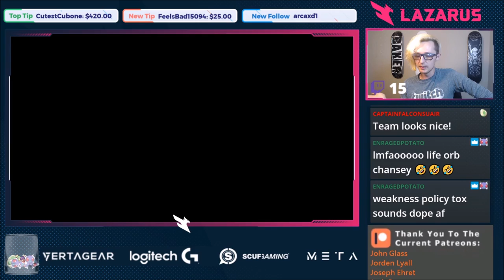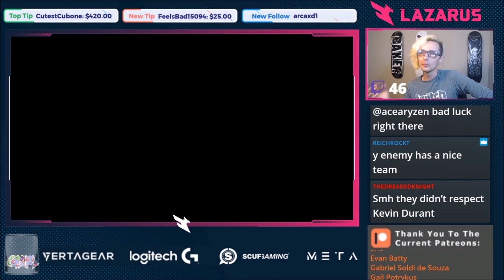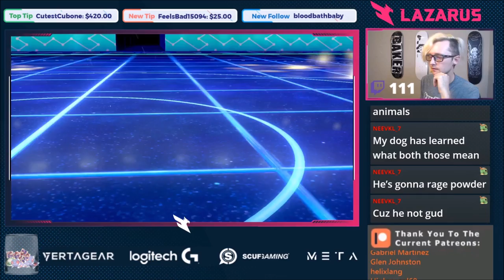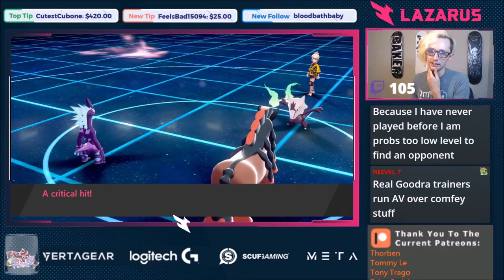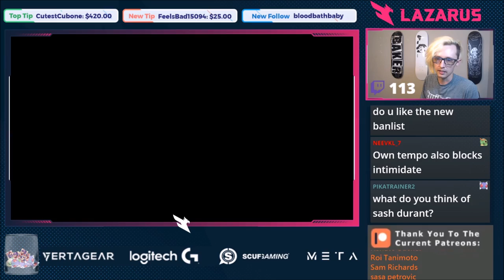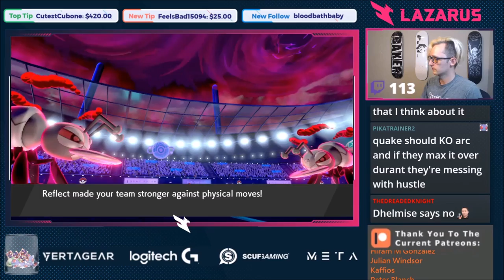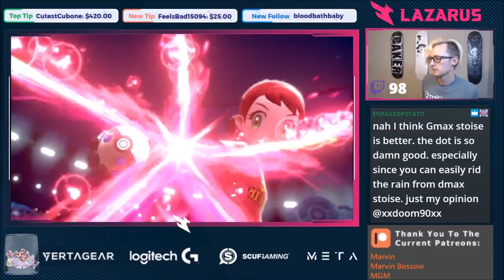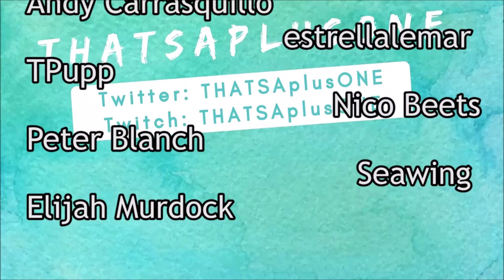Self Swagger Lum Berry Durant! VGC 2020 Pokemon Sword and Shield Competitive Doubles Wifi Battle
Kicking it old school VGC 2013 style with some self Swagger and Lum Berry Action!
This is my first time ever using Durant as well. Let me know what you think about this team is the comments below!